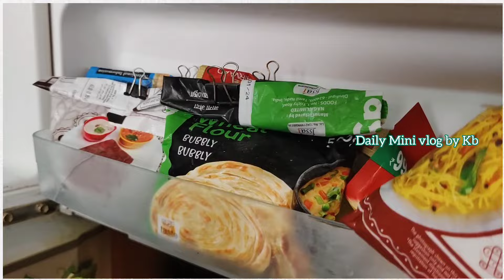ஃப்ரிட்ஜ் ஆர்கணைஸ் பண்ணலாமா|how to Organise fridge|fridge tour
how to organise fridge
fridge organiser in tamil
fridge organiser
space saving fridge organiser in tamil
space saving fridge organiser
kitchen organization ideas
kitchen makeover
kitchen makeover
kitchen organization ideas in tamil
kitchen makeover in tamil